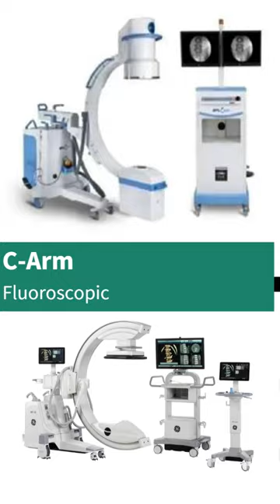A Visual Guide to Paramedical Tools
Exploring Essential Paramedical Equipment
Inside the World of Medical Equipment
Paramedical Essentials: A Comprehensive Overview
Unveiling the Tools of Healthcare sv5healthcare Paramedical equipment
Medical tools
Healthcare essentials
Paramedic gear
Medical devices showcase
Clinical equipment overview
Essential medical instruments ParamedicalEquipment Ventilator: Used to assist or replace respiratory functions.

Cardiac Monitor: Monitors the heart's activity, including heart rate and rhythm.

Oxygen Cylinder: Provides a supply of oxygen for patients with respiratory issues.

Medical Bed: Adjustable beds for patients in hospitals, including ICU beds.

Pulse Oximeter: Measures oxygen saturation in the blood.

Wheelchair: Provides mobility for patients who are unable to walk.

DVT Stockings (Compression Stockings): Used to prevent deep vein thrombosis.

Defibrillator: Delivers an electric shock to the heart to restore normal heartbeat.

Infusion Pump: Administers fluids, including medications and nutrients, into a patient's circulatory system.

X-ray Machine: Used for diagnostic imaging.

Ultrasound Machine: Uses sound waves to create images of the body's internal structures.

Blood Pressure Monitor: Measures blood pressure.

Nebulizer: Converts liquid medication into a fine mist for inhalation.

Syringe Pump: Administers controlled amounts of medication or fluids.

CT Scanner (Computed Tomography): Provides detailed images of the inside of the body.

MRI Machine (Magnetic Resonance Imaging): Uses magnetic fields and radio waves to generate images.

ECG Machine (Electrocardiogram): Records the electrical activity of the heart.

Autoclave: Sterilizes medical instruments and equipment.

Blood Glucose Monitor: Measures blood sugar levels.

Hemodialysis Machine: Removes waste and excess fluid from the blood in patients with kidney failure.

Suction Machine: Removes mucus and other secretions from a patient's airway.

Hospital Stretchers: Used for patient transportation within the hospital.

Traction Equipment: Used to treat fractures and other orthopedic conditions.

Anesthesia Machine: Administers anesthesia to patients during surgical procedures.

C-Arm: Fluoroscopic imaging equipment used for real-time imaging during surgical procedures.